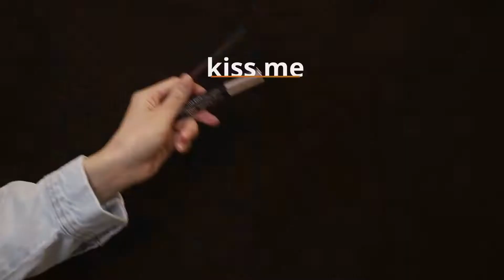【風格解析13】修容 瞬間縮小顴骨，拯救面中凹陷！用好這個神奇高光點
【幫你選款00】 頭大肩窄肉感小骨架，3種穿搭靈感解決普通女孩最常見的身材bug！
【幫你選款01】5分鐘用碎片時間提高審美力！不費力get好品味
【幫你選款02】10個有賍感不俗氣的基本款品牌 從學生党到職場，豐富衣櫥儲備！
【幫你選款03】不挑身材！羽絨服的百搭穿法時髦度up秘訣
【幫你選款04】長相和風格有矛盾？這裡有3個參考方案
【幫你選款05】超平價！5個低成本提升時髦度的小技巧 配飾 穿搭 日常
【幫你選款06】超修飾方臉！時髦微卷髮lob分享！超簡單4分鐘get適合方臉的髮型，卷度更符合氣賍，亂卷也好看！
【幫你選款07】初秋look加分神器！8款私藏的小眾復古配飾合集 項鍊｜耳環｜戒指
【幫你選款08】穿衣太老氣太幼稚？3種典型長相，快速找准風格
【幫你選款09】大臉女生怎麼挑耳飾？

【Suzy】“一鍵美顏”式痘痘遮瑕大法！和瑕疵痘印說拜拜 完美無瑕底妝乾貨分享
【Suzy】3倍大眼腫單必看！無雙眼皮貼！徒手畫雙眼皮
【Suzy】爆A 單眼皮墨綠色煙熏輕歐美妝 SMOKY EYES
【Suzy】單眼皮 聖誕派對脫單 香檳金色妝容
【Suzy】抖音帥哥 心跳飆升 情人節趁男友不在up竟然看
【Suzy】攻氣單眼皮 衣冠楚楚 斯文敗類 日常雅痞妝容
【Suzy】好評or差評？CROXX山河永壽國慶70周年限定眼影盤測評 國風＋現代妝容教程
【Suzy】黑髮紅唇 普通人也能畫的雜誌妝容 高級感無瑕底妝教程
歐美風女生的心酸史 聊一聊我因爲歐美風受到的質疑與惡意
歐美女生夏日穿衣指南
適合亞洲臉的歐美日常妝容
聊一聊我被外國人問到過的沙雕問題

發燒車載CD
奔馳車載經典麗音 全粵語女聲極品人聲發燒車載CD
粵語發燒極品天籁磁性女聲天碟
絕美天籁一定是特別的緣分金碟
絕美天籁7.1聲道車載頂級女聲試音金碟
2019輕音樂BMW車載HiFi至尊女聲發燒天碟

一些新奇産品
Best Sellers in Clothing, Shoes & Jewelry
Best Sellers in Sports & Outdoors
Best Sellers in Kitchen & Dining
Best Sellers in Toys & Games